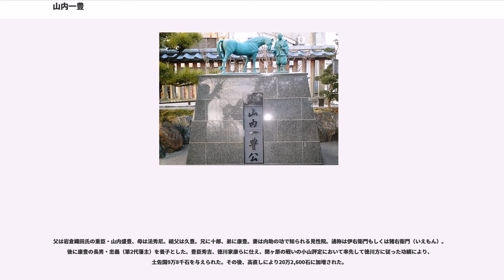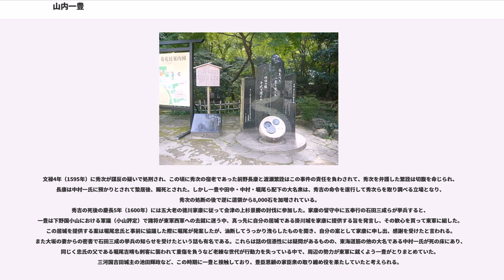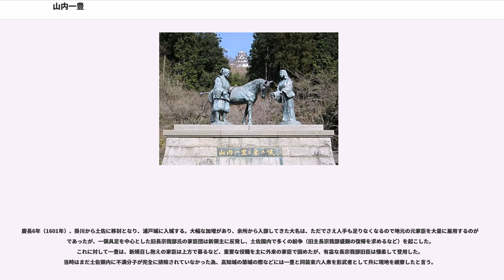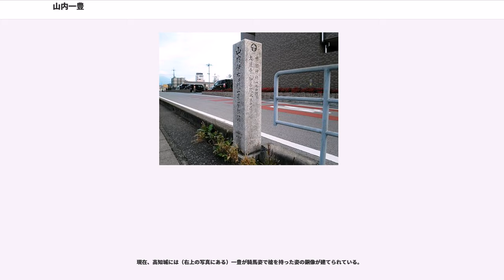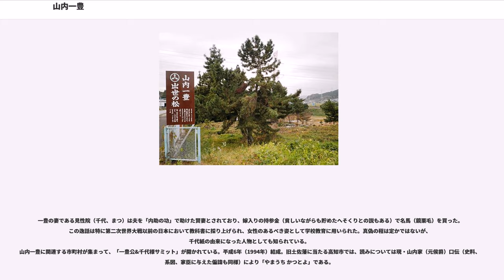山内一豊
山内 一豊（やまうち かつとよ）は、戦国時代から江戸時代前期にかけての武将、大名。土佐山内氏、土佐藩初代藩主。家紋は三つ柏紋。

父は岩倉織田氏の重臣・山内盛豊、母は法秀尼。祖父は久豊。兄に十郎、弟に康豊。妻は内助の功で知られる見性院。通称は伊右衛門もしくは猪右衛門（いえもん）。後に康豊の長男・忠義（第2代藩主）を養子とした。豊臣秀吉、徳川家康らに仕え、関ヶ原の戦いの小山評定において率先して徳川方に従った功績により、土佐国9万8千石を与えられた。その後、高直しにより20万2,600石に加増された。

山内氏の出自について、江戸時代後半に作成された『寛政重修諸家譜』に土佐藩が提出した内容によれば、藤原秀郷の子孫である首藤山内氏の末裔である。ただし、首藤山内氏の明らかな末裔は戦国時代当時には別に備後に存在し（この山内氏はその後毛利氏に帰属し、江戸時代まで続いている）ている一方、一豊の山内氏は曽祖父以前から八代分について名前すら伝わっておらず、首藤山内氏の末裔であるか否かは不明である。また会津地方では蘆名氏に仕えた山内氏（首藤山内氏の庶流）の子が流浪して信長に仕えたのが一豊であるとする伝承もあるが、これは尾張時代の一豊の事績と合致しないために否定されている。

一豊の山内氏が尾張国（愛知県西部）に名を表すようになったのは一豊の祖父・久豊からであると考えられている。それ以前については丹波三宮城（京都府船井郡京丹波町三ノ宮）あたりを拠点としていた小豪族がそれに当たるとも考えられるが、定かではない（その可能性をにおわせる史料は残っている）。ただし一豊の父・盛豊については尾張上四郡を支配する守護代・岩倉織田氏に重臣として仕えていたことは間違いない。

「山内」の読みについて、多くの歴史参考書や辞典などでは「やまのうち」と訓むとされてきた。これは、土佐山内氏が祖先であるとする首藤山内氏が「やまのうち」と訓むことによる。現に首藤山内氏が苗字の元とした鎌倉・山内庄（神奈川県鎌倉市山ノ内）の地名は「やまのうち」と訓む。一方、一豊の山内氏は、既出の『寛政重修諸家譜』には「やまうち」と平仮名でルビがふられている。また、淀殿の侍女大蔵卿局による一豊宛の書簡には平仮名で「やまうちつしまどの」となっており、これらの点から最近では「やまうち」と訓むのが正しいと考えられている。「一豊」の読みについては、一般的には「かずとよ」と訓まれてきたが、一豊が偏諱を家臣に与えた際の訓みから「かつとよ」と考えられている。

岩倉織田氏の重臣・山内盛豊の三男として尾張国葉栗郡黒田（現在の愛知県一宮市木曽川町黒田）の黒田城、もしくは岩倉（現在の愛知県岩倉市）に生まれる。当時山内家は岩倉織田氏（当主は織田信安、後に信賢）の配下で、父の盛豊は家老として仕えていた。やがて岩倉織田氏は同族の織田信長と対立する。弘治3年（1557年）に兄十郎が盗賊（織田信長の手勢であるといわれる）に黒田城を襲撃された際に討死、さらに永禄2年（1559年）に岩倉城が落城した際、父の盛豊は討死もしくは自刃する。こうして主家と当主を失った山内一族は離散し、諸国を流浪する。

一豊は苅安賀城（一宮市）主・浅井新八郎（政貞）をはじめ、松倉城（岐阜県各務原市）主・前野長康、美濃国牧村城（岐阜県安八郡安八町）主・牧村政倫や近江国勢多城（滋賀県大津市）主・山岡景隆に仕える。景隆が織田信長に逆らって出奔したことから、永禄11年（1568年）頃から信長の配下に入り、木下秀吉（後の豊臣秀吉）の下で家人となったと考えられるが、秀吉への仕官を天正2年頃とする説もある。

元亀元年（1570年）9月の姉川の戦いで初陣し、天正元年（1573年）8月の朝倉氏との刀禰坂の戦いでは顔に重傷を負いながらも敵将三段崎勘右衛門を討ち取った。この戦闘の際、一豊の頬に刺さったとされる矢は、矢を抜いた郎党の五藤為浄の子孫が家宝とし、現在、高知県安芸市の歴史民俗資料館に所蔵されている。これらの功績により、近江国浅井郡唐国（現在の長浜市唐国町）で400石を与えられた。

なお、「山内一豊の妻」こと見性院との結婚は、元亀年間から天正元年（1573年）の間であったと見られる。

天正4年（1576年）の竹生島奉加帳に「山内伊右衛門」と署名しており、この頃までには秀吉の直臣となっていたことが確認されている。